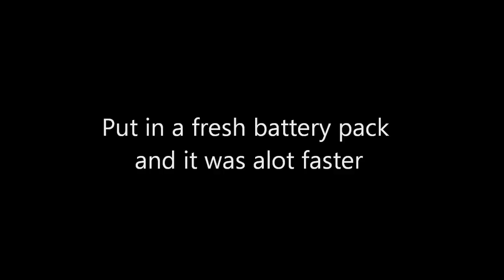Traxxas Rustler RC Remote Control Snow Bashing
Traxxas Rustler Snow Bashing. Jumping, drifting, etc. My first time driving the Rustler in the Snow. Just getting used to doing some jumping, so nothing big yet. The problem was I only have stock tires, so i don't get a lot of grip in the snow/ice so i couldn't accelerate very quickly without a burnout.Check out my channel for more videos and my website.